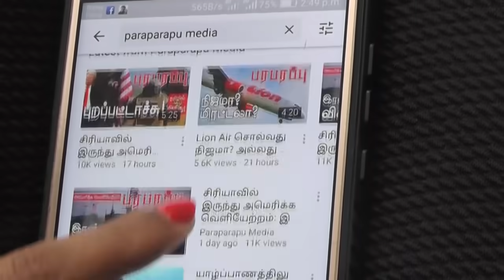Iranian military bases in Syria have changed flags! | Paraparapu World News Tamil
The flags that have been flown so far have been replaced at some openly operating military bases in the Dier Ezzor area of ​​Syria. There were a total of 6 Iranian military bases and military bases of pro-Iranian movements in the area. These are places that apparently operated as military bases. On the other hand, 4 military bases were recently targeted by Israeli air force planes, which are not explicitly known as military bases.